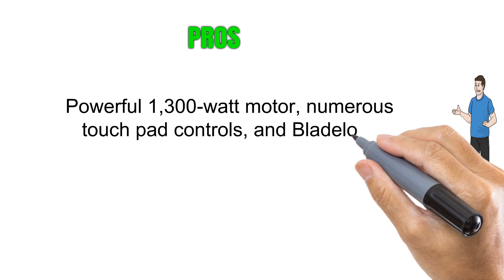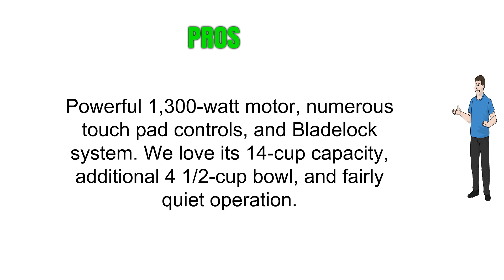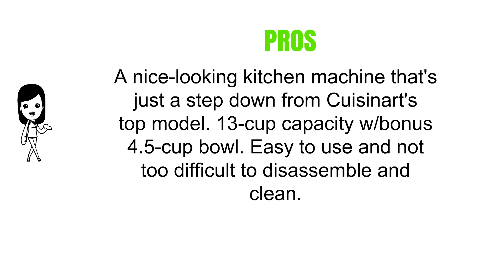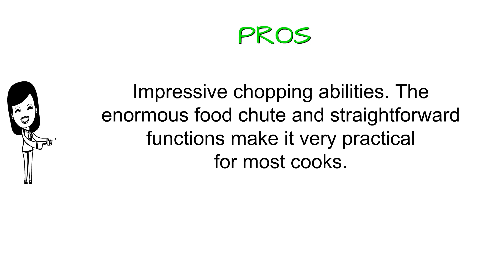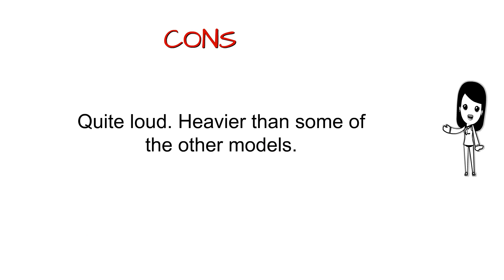Buy Cuisinart Food Processors -Top Best Cuisinart Food Processors Reviews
3. Cuisinart FP-14DCN Elite Collection 2.0 14 Cup Food Processor, Die Cast
2. Cuisinart FP-13DGM Elemental 13 Cup Food Processor and Dicing Kit, Gunmetal
1. Cuisinart DFP-14BCNY 14-Cup Food Processor, Brushed Stainless Steel